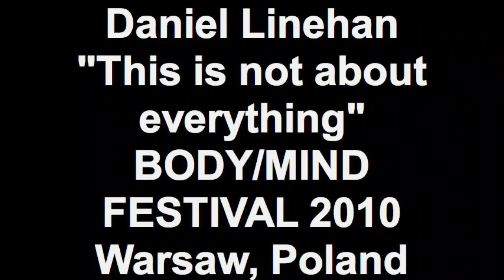dance-tech@ Body/ Mind Festival: Interview with Daniel Linehan.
Produced by Marlon Barrios Solano/dance-tech.net for Body/ Mind Festival 2010
cialoumysl.pl

WGL Production Team:
Alicja Suchcicka
Matylda Żemajtis
Łukasz Sokołowski
Ewa Pieczyńska
Natalia Wilk
Judyta Warzecha